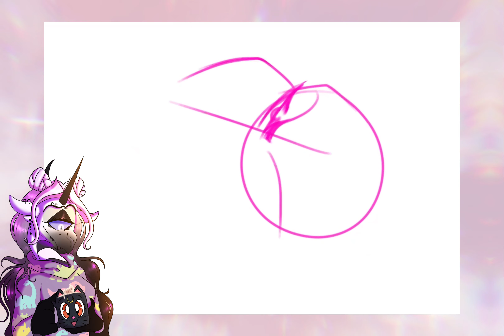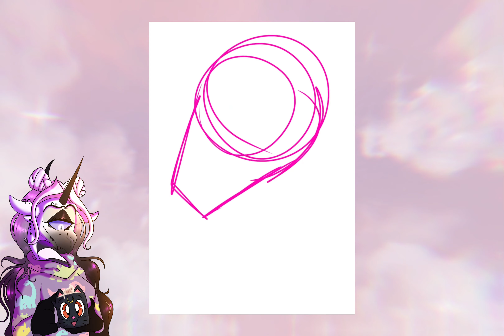CHANNEL UPDATE: Big changes why I've been inactive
I truly do hope everyone understands, and I am very excited about this change! I look forward to everything and soon we'll be back making silly vids.

 Have some waffles and stay rad my space chickens🛸✌

✨HEY YOU! ARTIST! Wanna draw Usako and have your art featured on my channel??? Here is her Toyhouse and her DeviantArt refsheet!

🍙Channel Staff:

🖤Script writers:
Me!
🖤Editor:
Me!